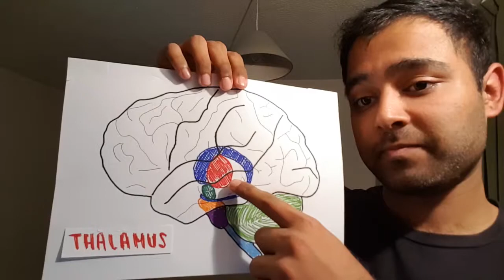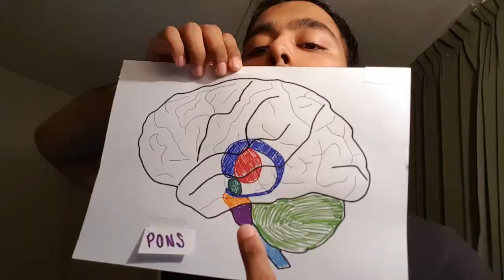B&S | Anatomy of the Brain #2 [SIMPLE]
This video continues on from the previous episode of Brain and Spine about the anatomy of the brain.

It explains structures of the brain that are closely related with physiotherapy and the type of patients they treat.